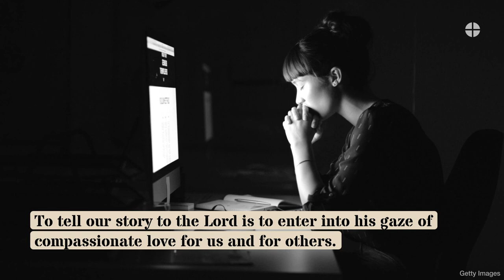"Life Becomes History" | Pope Francis World Communications Sunday Message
"In the history of every person, the Father sees again the story of his Son who came down to earth. Every human story has an irrepressible dignity." - Pope Francis, World Communications Day. Read his full message